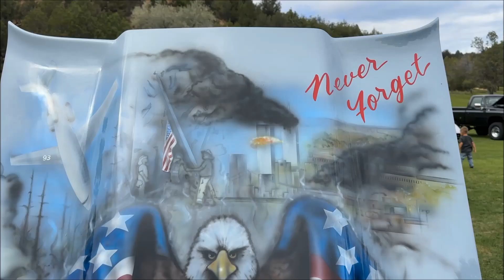Carmel Mounting Carshow 2023